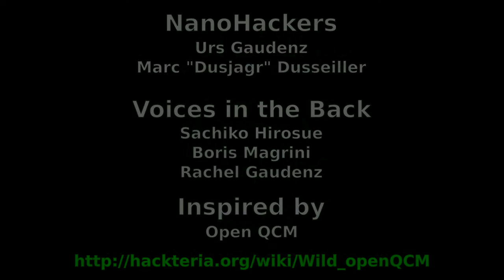QCM theremin - Making Sound with NanoCoatings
We hacked some quartz crystals to use as a QCM. Attaching the MHz frequenzy to Gaudi's Theremin circuit to generate an audible tone. Adding some NanoStuff we should head the adsorbtion kinetics... and some other experiments with soot, bubbles and high-voltages